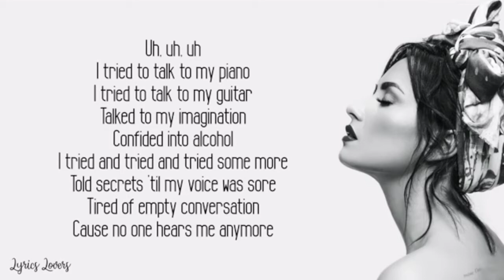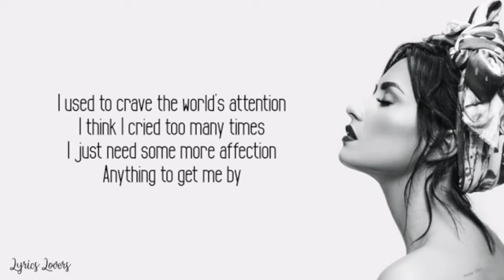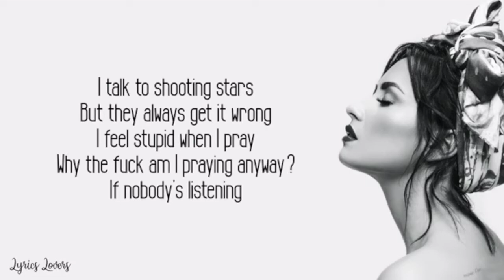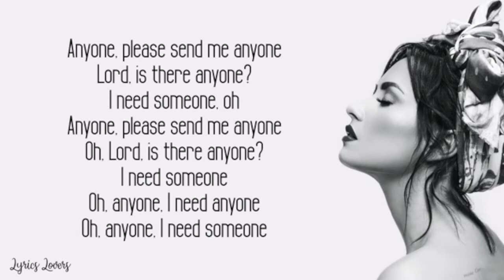ANYONE DEMI LOVATO VIDEO BACKING TRACK 2021 12 14 07 07 28